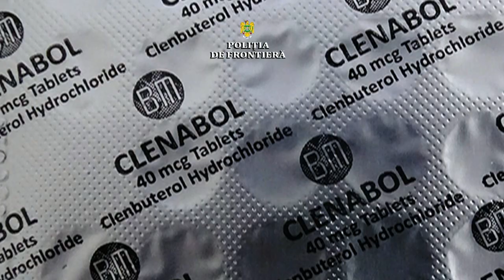142.000 de comprimate cu substanţe dopante, descoperite la PTF Giurgiu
Poliţiştii de frontieră giurgiuveni au descoperit, într-un automarfar, 141.900 comprimate ce conțin substanțe dopante cu grad de mare risc, pe care un cetățean bulgar a încercat să le introducă ilegal în țară.